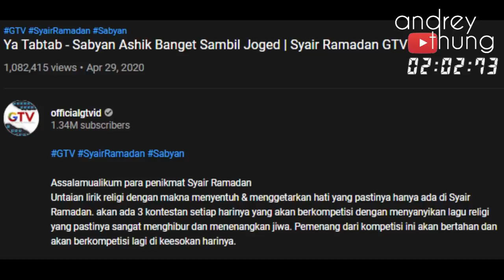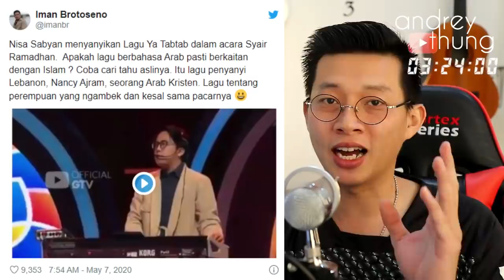NIssa Sabyan Ya Tabtab? Ya Udah, Gak Usah Gimana Juga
Saya membuat video ini dengan tujuan agar orang Kristen tak perlu membalas hinaan mereka dengan hal serupa, yakni hal yang tidak esensial.
Dengan menghina melalui blunder ini, kita semakin memperuncing pertikaian yang tidak perlu ini.
Mari kita merawat kebhinekaan kita, dengan tidak membuat sentimen yang lebih tajam.
Semoga kita semakin bijaksana.